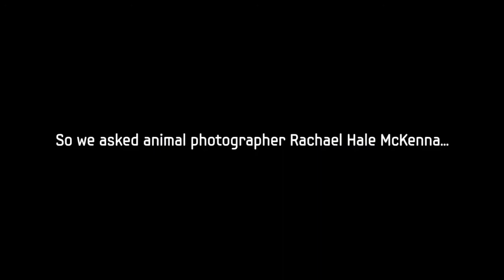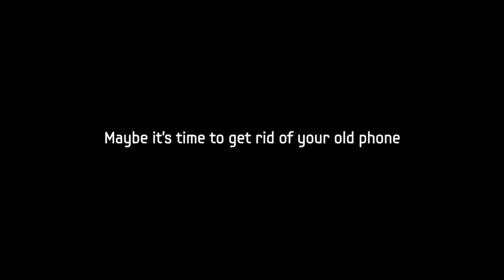How to take a great Black Cat photo